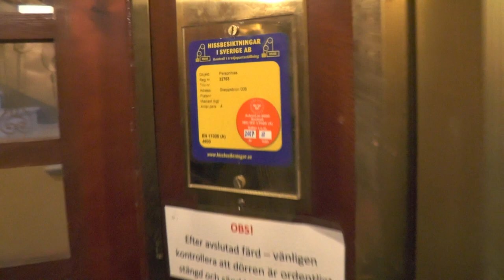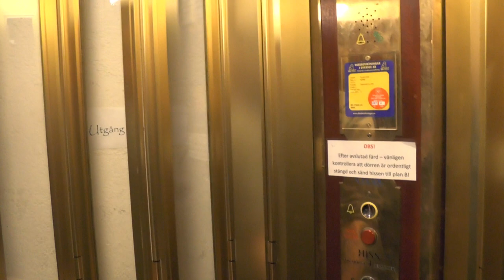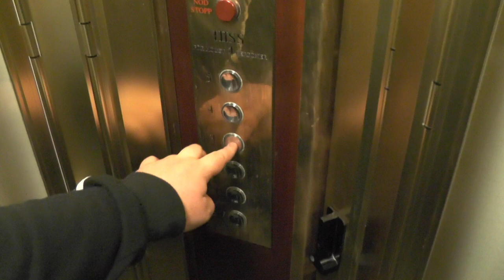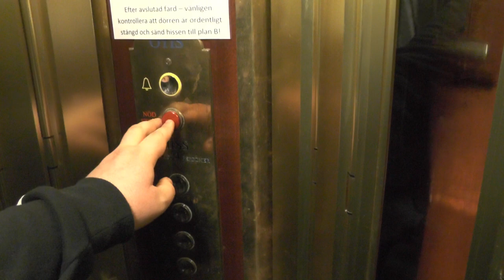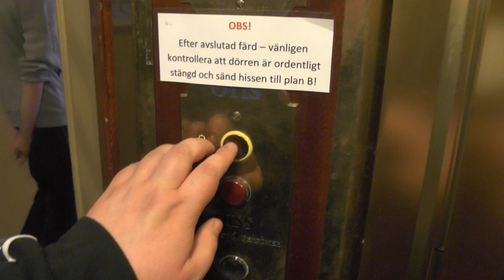OTIS mod gated traction elevator @ Skeppsbron 8, Stockholm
ELEVATOR INFORMATION!

Manufacturer:
Installation year:
Current modernizer: OTIS
Latest modernization year: 2014
Serial Number:
Capacity: Kg - Persons
Floors:

Location: Skeppsbron 8, 111 30 Stockholm (Gamla Stan) SWEDEN!